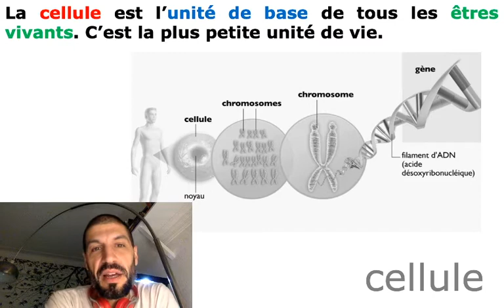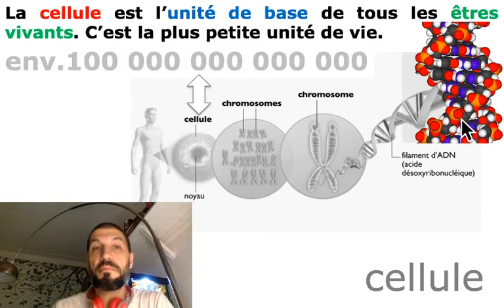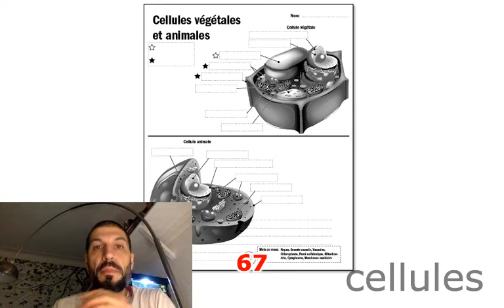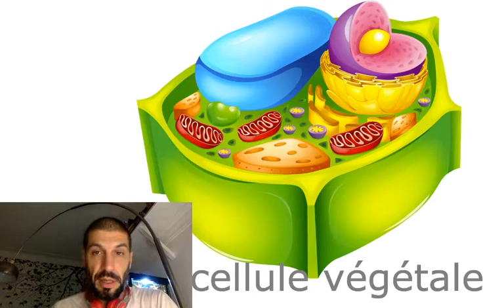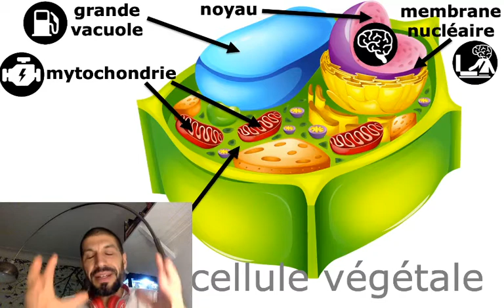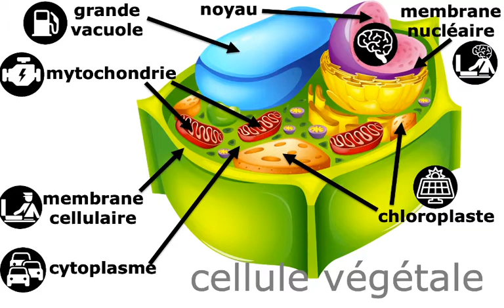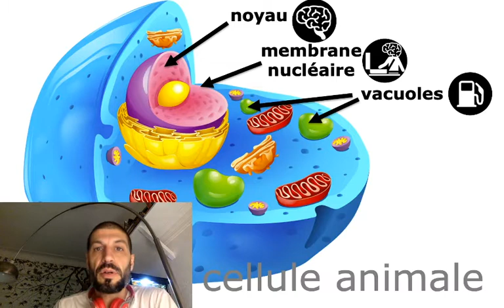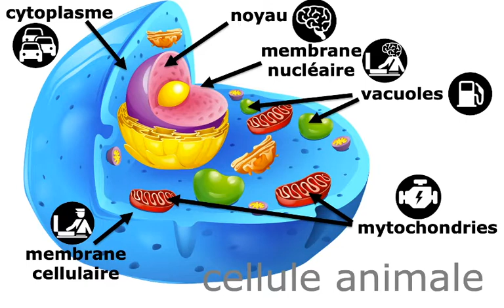134-Cellules végétale et animale